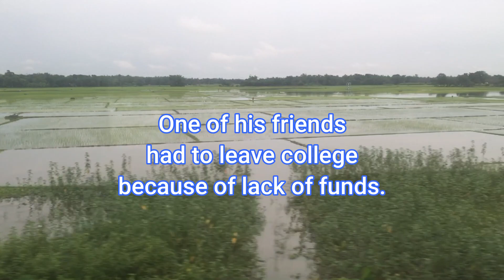SRT 103 Situation Reaction Test | Psychology Testing Questions SSB|Army Navy Air Force NDA CDS AFCAT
Everything about 33 SSB Bhopal Navy 5 AFSB Guwahati Screening Testing GTO OIR Interview SSB  Hotel Travel Transportation Interview
More Important Videos will be uploaded soon..
Right Strategy to crack AFCAT
Score Maximum with this one video which has everything you need to crack the exam
AFCAT

China Lithuania Conflict |  Country dared to challenge China | European Union WTO | HSH Trade War World Trade Organisation
Union Budget 2022 Summary Highlights Presented by Nirmala Sitharaman
Israel And European Union Plans on Vaccine Certificates
vaccination validity valid EU